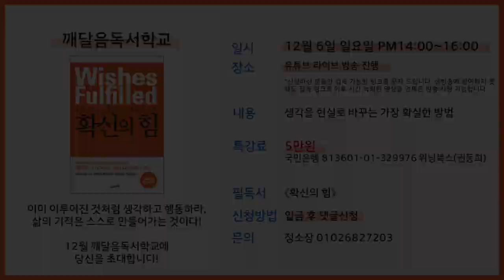백만장자의 육아법 결국, 나를 위한 자녀교육법_권희려작가(수의사, 여성사업가, 자연주의출산, 발도르프)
마담토크에서는 평범한 듯 하지만 알고보면 비범하고 지혜가 넘치는 분들을 모십니다.

당신의 가치는 100조 원 이상입니다.
마인드 변화를 통해 삶에서 더 큰 성취를 이룰 수 있는 부와 성공의 기술을 알려드립니다.

[깨달음독서학교] 12월 선정도서 ㅣ확신의 힘

권마담은, 크루즈 여행가이고, 사랑이 많은 세아이의 엄마이고, 16권의 책을 출간한 베스트셀러 작가이고, 120억 자산가이고 만나는 모든 사람에게 영감을 주는
'한국석세스라이프스쿨' 대표를 맡고 있는
동기부여가 '권마담'이 궁금하다면?